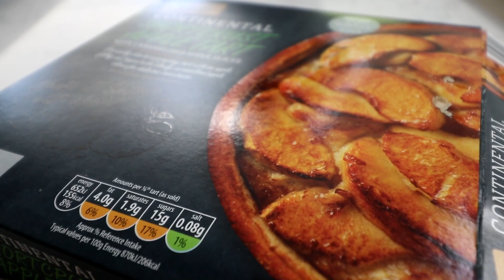ANOTHER CHEAT DAY | Back on THE BULK | Full Day of Eating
In this series I take you through a day of my IIFYM style of eating. Although I don't count my macros specifically, I estimate my calorie consumption each day and eat whatever I want as long as it fits my dietary requirements. I am currently bulking and so this largely consists of eating as much food as possible! If you like food porn, you've come to the right place.

Test week starts tomorrow and so today was a chance to load up on calories, get back into bulk mode and have another cheat day! Let's go!